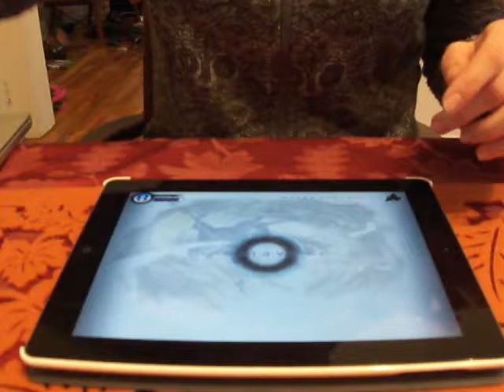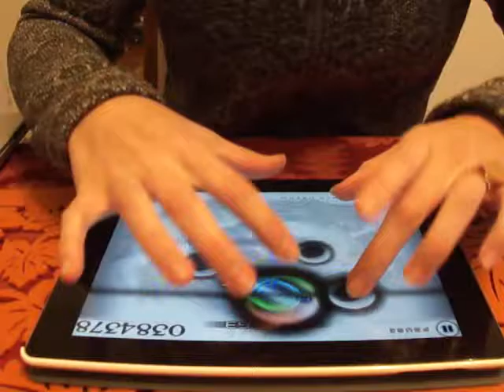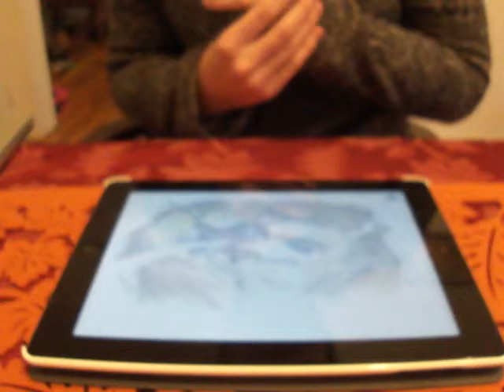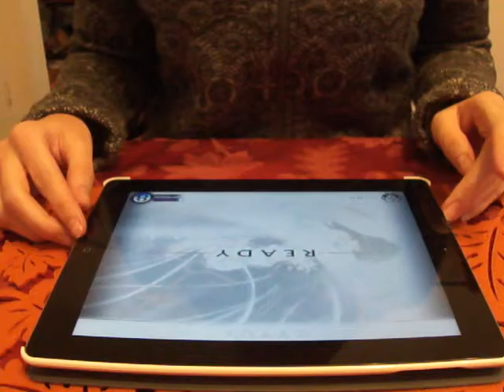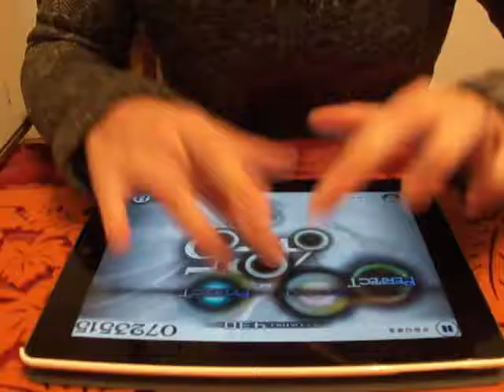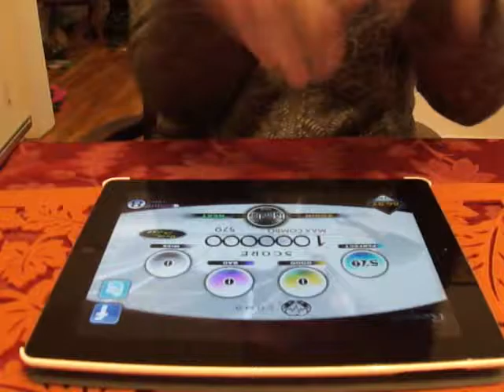Cytus - COMA - Million Master Sightread [Hard, 8]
I sightread a million master lol, how the heart beats fast when you are near then end!